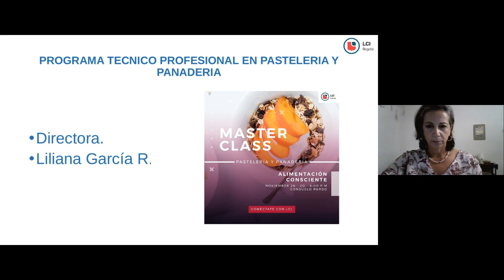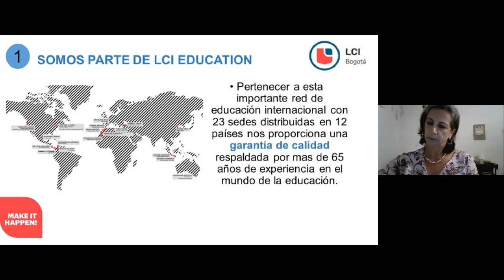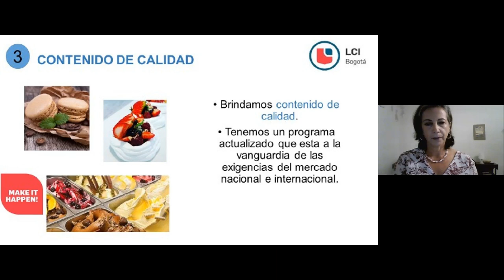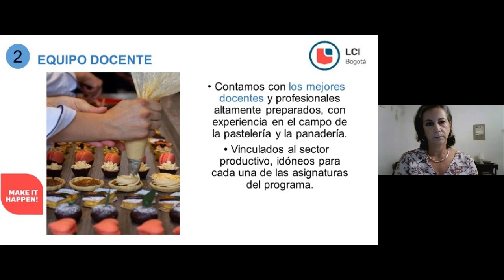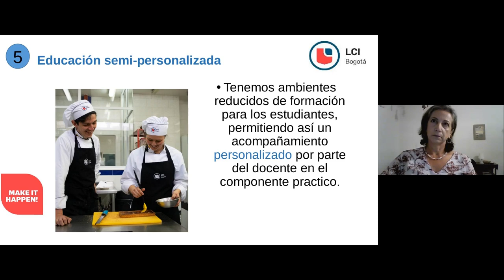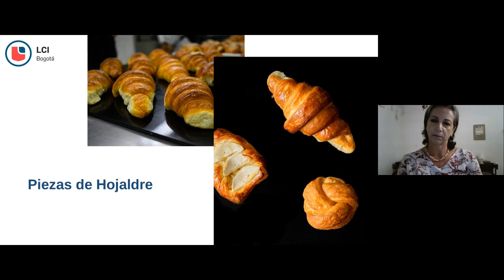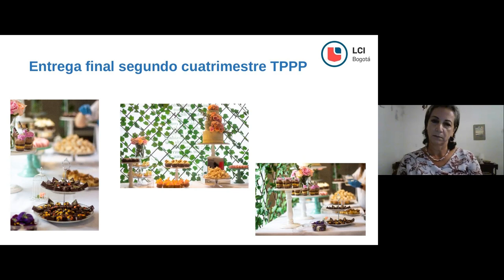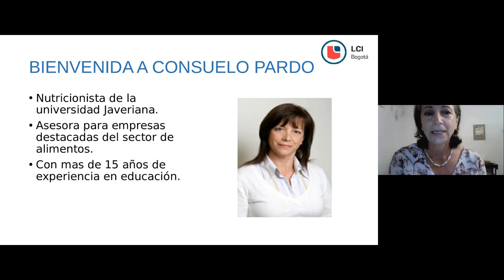MASTERCLASS Pastelería y panadería - Alimentación consciente